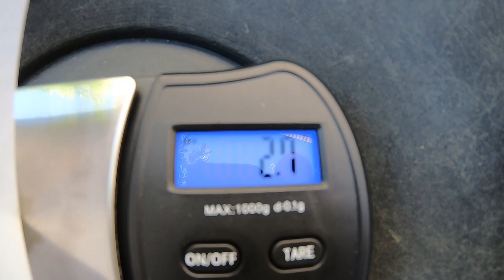Gold Sniping GoPro Hero 6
Gold sniping in Northern California. Total findings for the day = 8.5 grams. Filmed using a GoPro Hero 6 Black